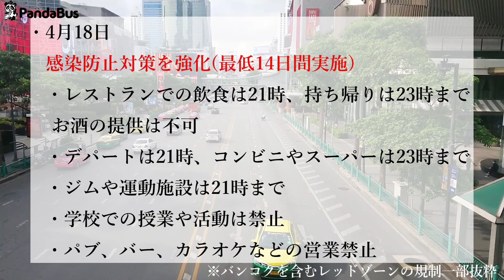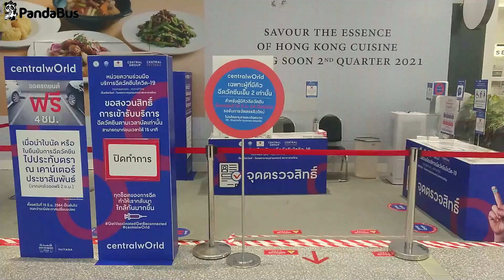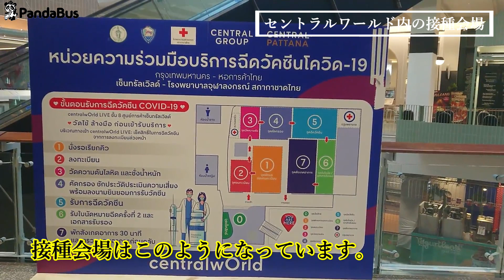‹タイ・バンコク›続報！新型コロナ第3波による規制強化‹時系列/規制内容/ワクチン接種状況›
2021年6月30日現在の状況です。

4月上旬から始まった第3波が収まる様子を見せない中、バンコクを含む10県では6月28日より規制が強化されました。
一時は規制緩和されていた中での強化の背景には、医療現場の逼迫があるようです。

第3波発生から現在までのタイの規制状況や一般人へのワクチン接種が始まった状況をお伝えします。

2021年5月の第3波発生から1か月の街の様子はこちらからご覧いただけます。